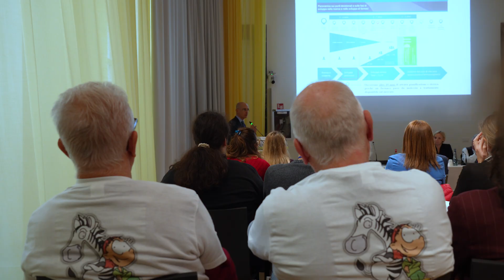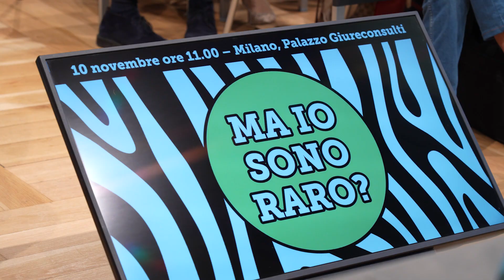Quanto è importante la ricerca preclinica per i tumori rari?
Quanto è importante la ricerca preclinica per i tumori rari? Ne parliamo in questa intervista con Giovanni Vitale (Professore Associato del Dipartimento di Biotecnologie Mediche e Medicina Traslazionale, dell’Università degli Studi di Milano e membro del Comitato scientifico nazionale di A.I.Net), che è intervenuto su questa tema il 10 novembre, a Milano, durante la presentazione di ‘Ma io sono raro?’, una campagna informativa sui tumori neuroendocrini, in concomitanza con la Giornata mondiale dei tumori neuroendocrini. La campagna è stata ideata e creata da Pharmalex in collaborazione con l’associazione di pazienti La lampada di Aladino ETS, con il patrocinio di Fondazione AIOM, F.A.V.O e A.I.NET e con il contributo non condizionante di Adacap e Advanz Pharma.